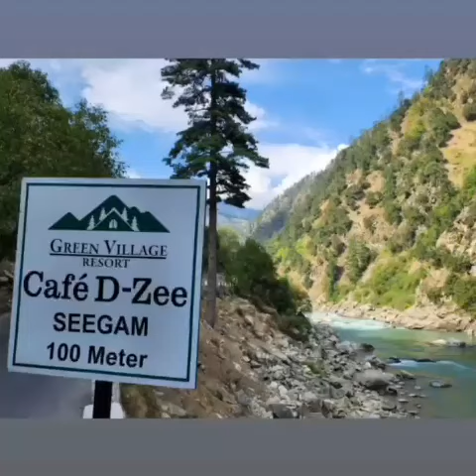11 February 2024